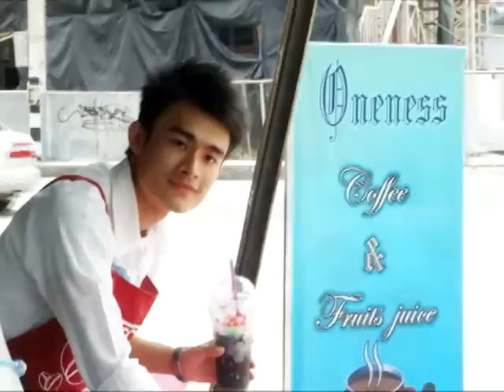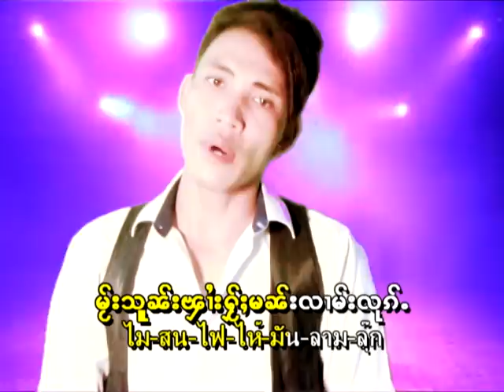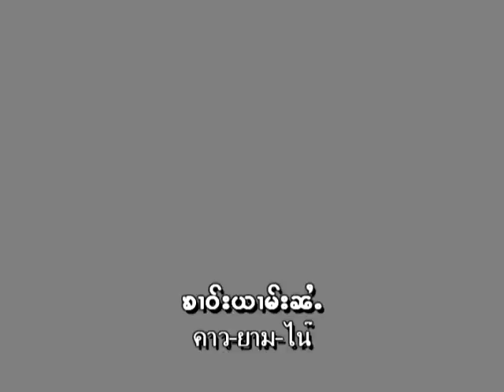Shan song Sai Jom Leun pinlon